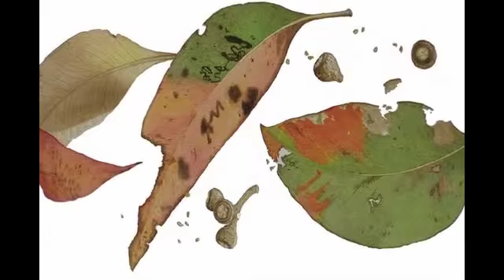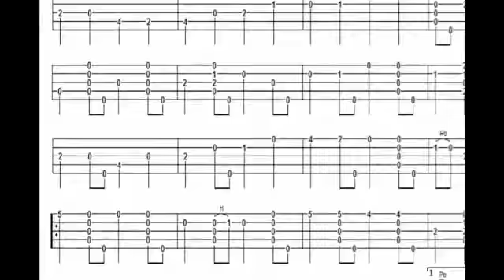ေႏြ ဦး ပံု ျပင္ The Ants